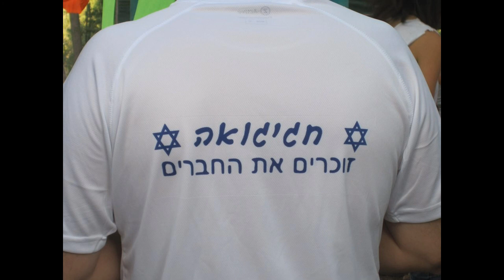Eddie Mis DJ set @ the Hagigoa 8.10.2014 ( Remember our friends ).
1, G.N.O.T.R. - Two Vindaloos And An Onion Bhagee.
2, Aeternum - Ensanity.
3, Signature - Nature Music.
4, Hole in Space - Nature Music.
5, Artha - Astral Body.
6, Komondor - Pangea.
7, Grand Cheff - Dirty Trance.
8, Masa - Gonzo.